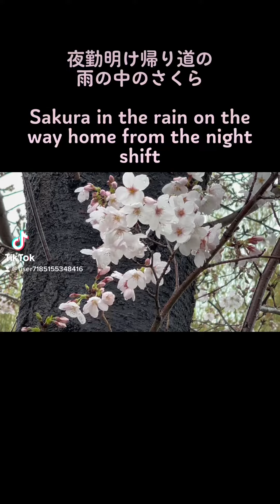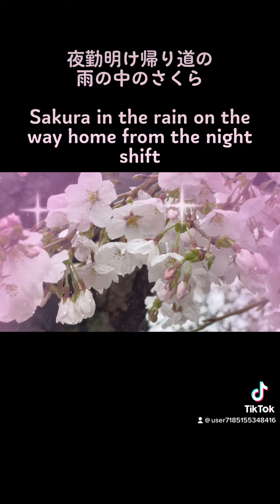夜勤明け帰り道の雨の中のさくらSakura in the rain on the way home from the night shift